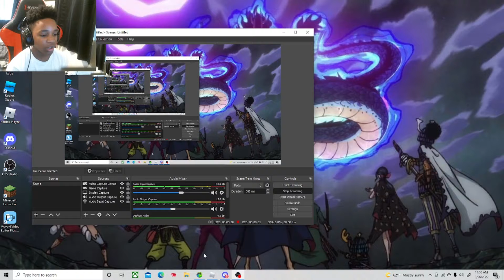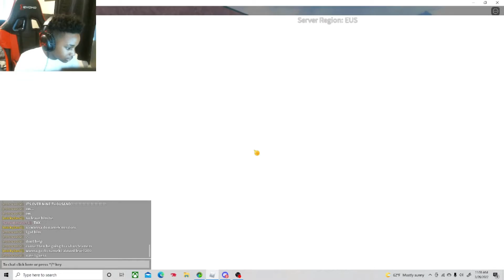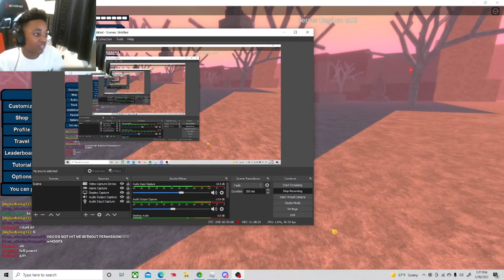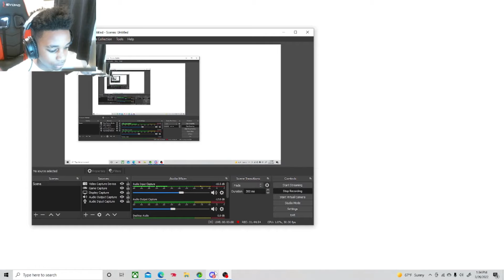S1 Ep4 Road To Namek Kaioken x3 Plus false ssj!!!??????